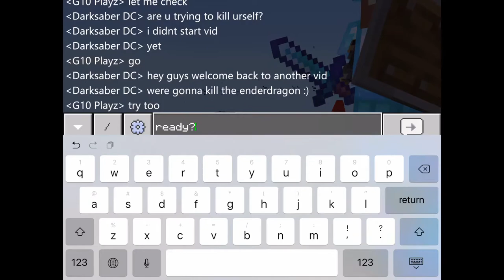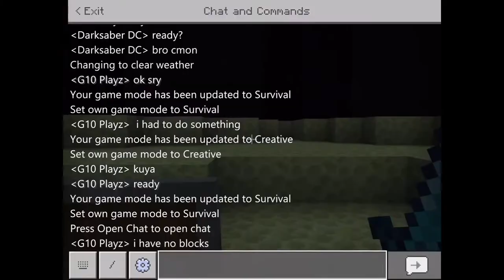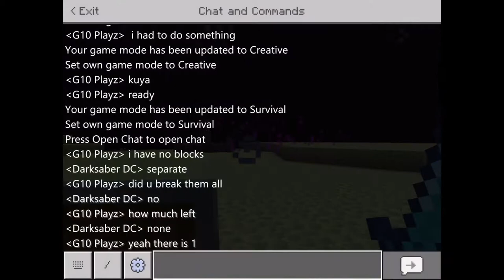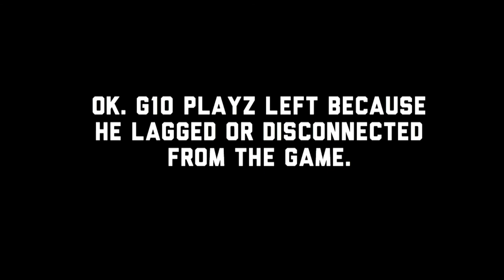Enderdragon Boss Fight In Survival! - Minecraft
G10 Playz lagged from the game during fight. But we still managed to defeat the enderdragon.